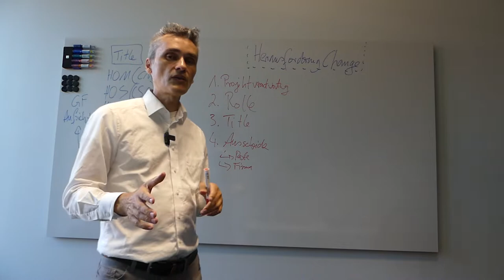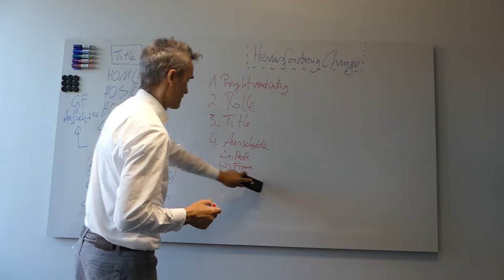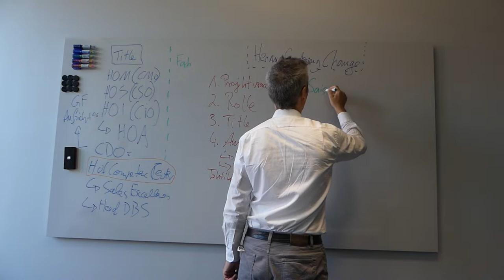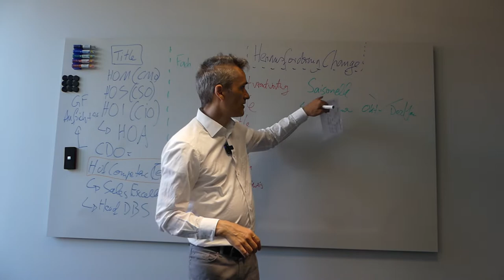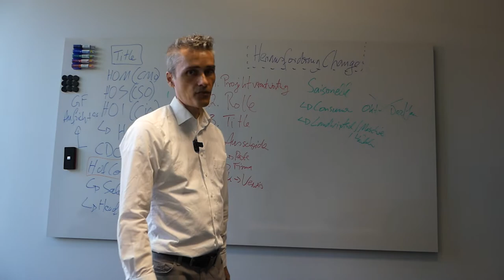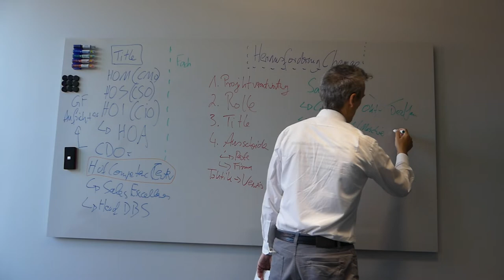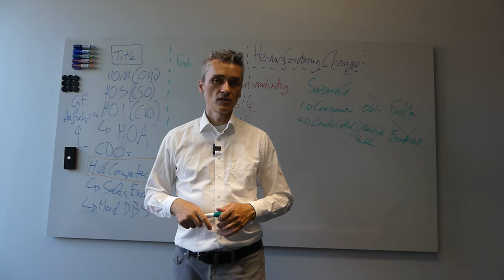Marketing Neukundengewinnung B2B Strategien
Digitale Agenturen und IT-Dienstleister sind of unzufrieden mit der Qualität an Kundenanfragen & Aufträgen?  ✅ Du auch, Dann Buche jetzt Deine 30-minütige GRATIS Strategie-Session

01:00 -   Entscheiderstrukturen
01:40 - Verwiesen werden
03:02 - Saisonalität beachten, spart viel Zeit und Energie in der Akquise